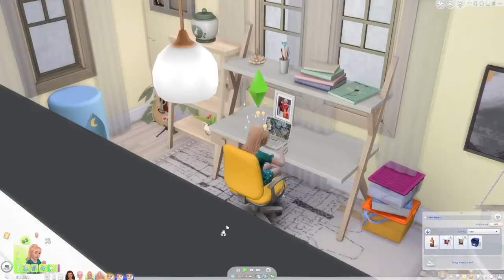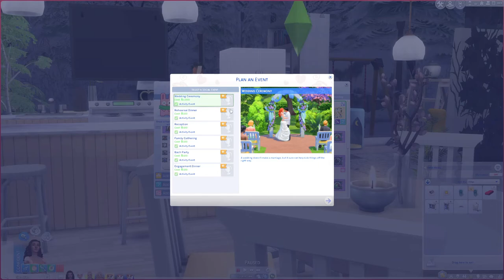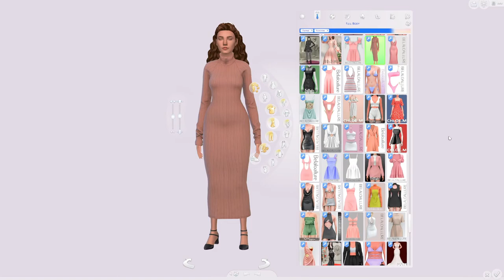THAT ONE WEDDING EPISODE 🌼The Sims 4 - Sims In Bloom Legacy: Daisy 🌼 EPISODE 16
Hey everyone! Part 16 of the SimsInBloom Legacy Challenge! 🌼

Find me? - ʕ•́ᴥ•̀ʔっ♡